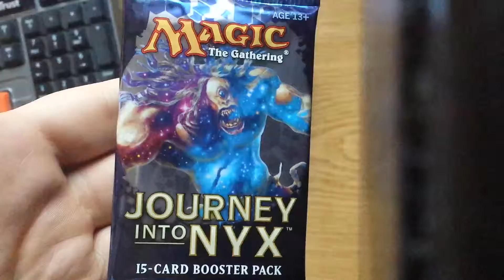Daily Pack opening #190 - Journey into Nyx